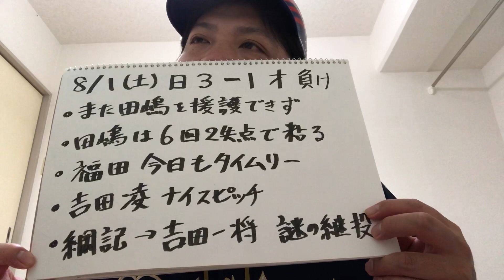【8/1 日本ハム×オリックス 反省会】田嶋くん、ごめんねぇ、、グレないでね、、